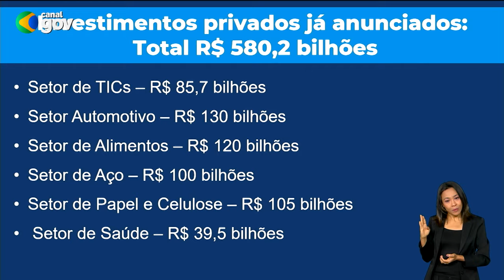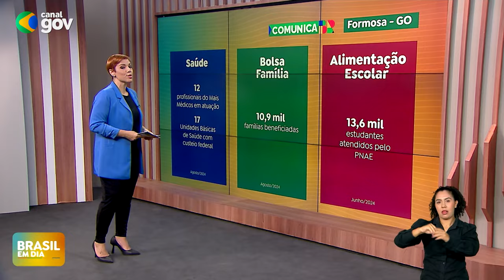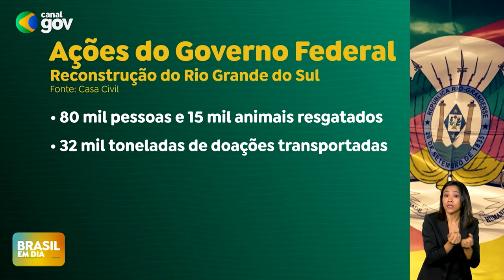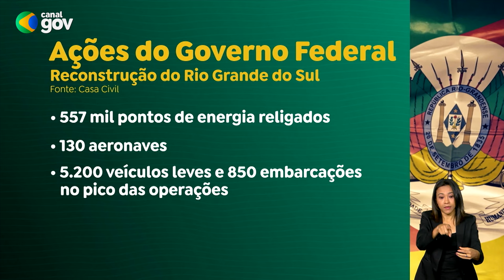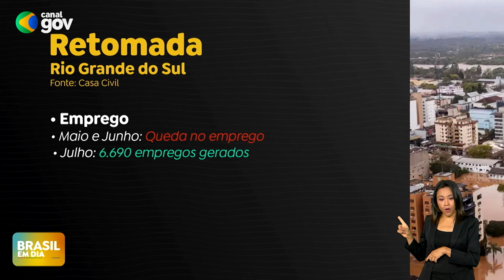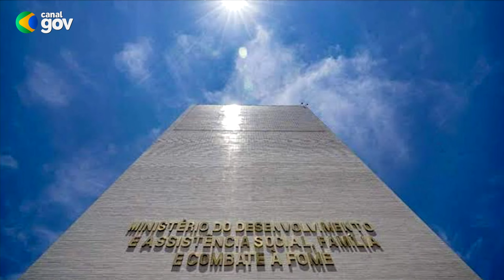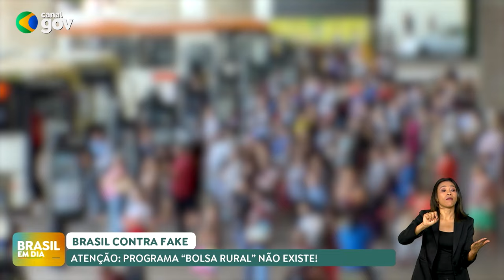BRASIL EM DIA | 12/09/2024